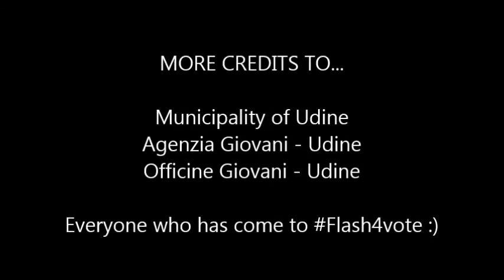Flash4vote: mob to Europe!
Flash4vote: mob to Europe! is not just a simple flash mob. Flash4vote is sound, music, joy and voluntee to stay together.
This event is part of "Y Vote 2014" Campaign by AEGEE-Udine.